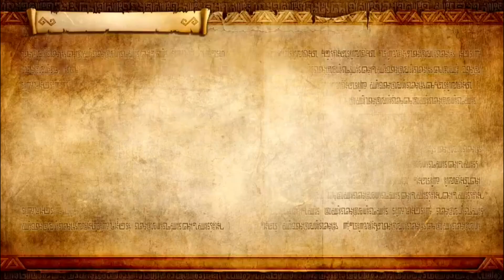Hyrule Warriors: Definitive Edition - Part 12 - Sealed Ambition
This video shows part 12 Sealed Ambition in Hyrule Warriors: Definitive Edition

Hyrule Warriors available for Wii U, Nintendo 3DS & Nintendo Switch